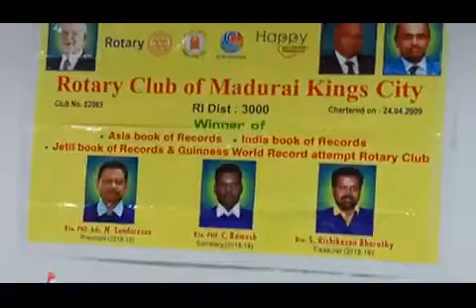26.9.2018 Madurai Hotel Tamil Nadu Rotary Club Meeting (Pt.3)